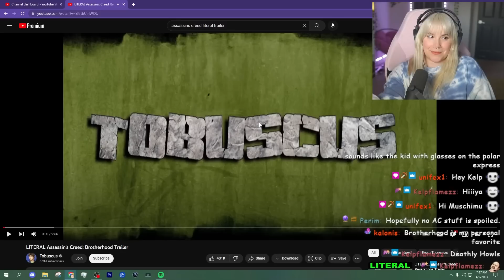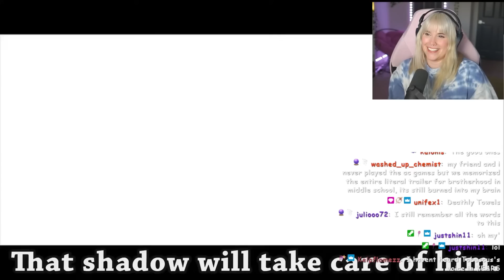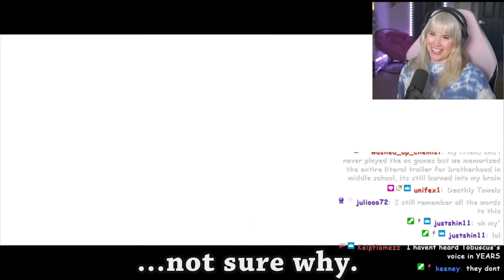Assassin's Creed Literal Trailers Reaction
First time watching a classic